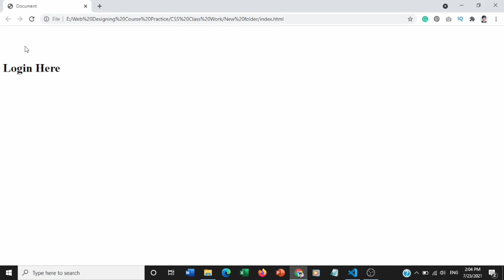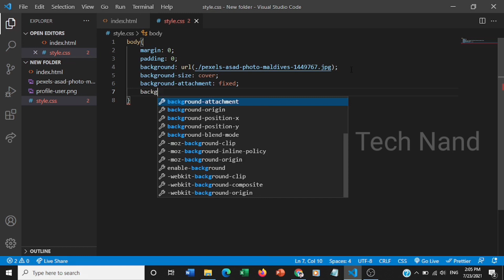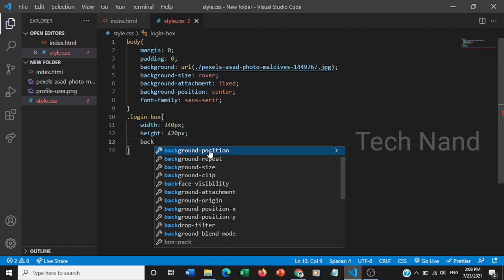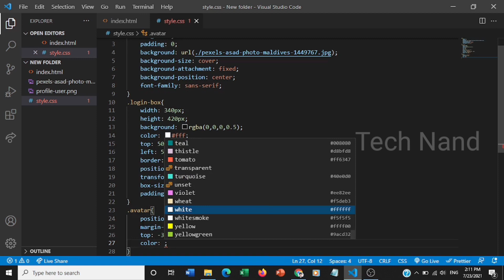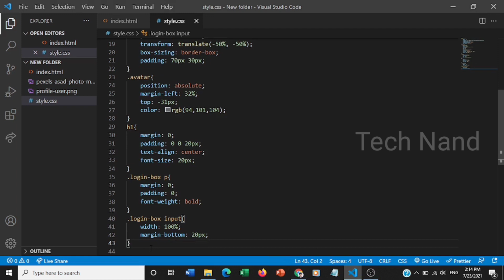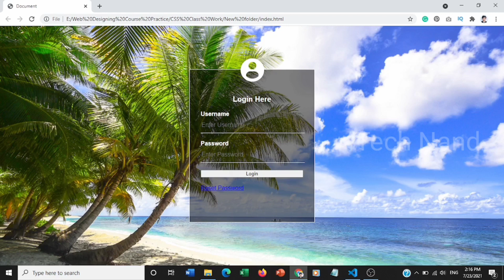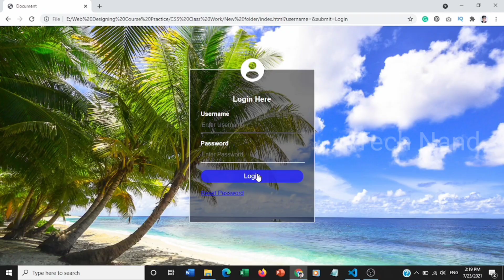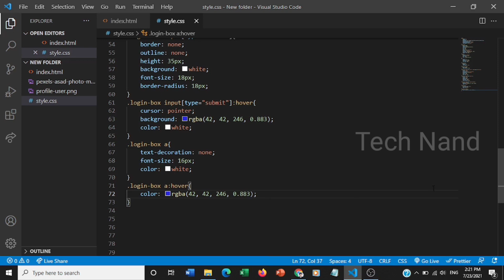Create Amazing Transparent Login Form Using HTML and CSS | Transparent Login Form Tutorial.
Create Amazing Transparent Login Form Using HTML and CSS | Transparent Login Form Tutorial | How to create transparent login form in HTML and CSS | transparent login form tutorial 2021.